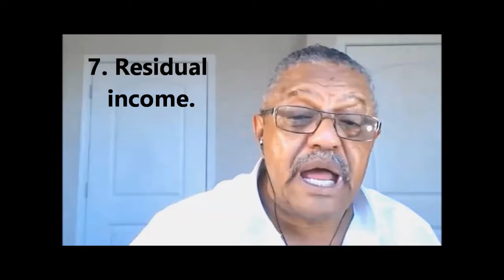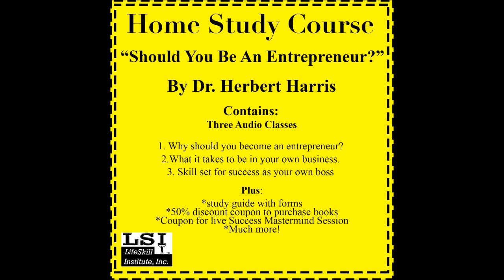Twelve Reason Why Network Marketing May Be Your Solution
How do you come out of this pandemic? Do you need to become an entrepreneur? Do you have what it takes? Get all the facts in the Home Study Course - “Should you be an entrepreneur?” by Dr. Herbert Harris – recommended by Les Brown.